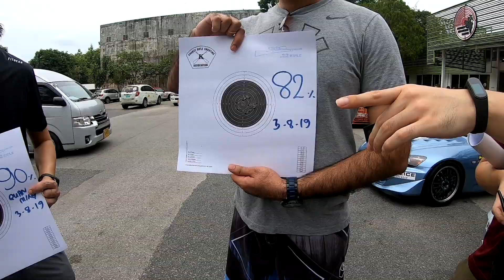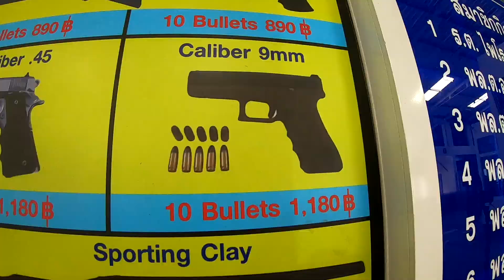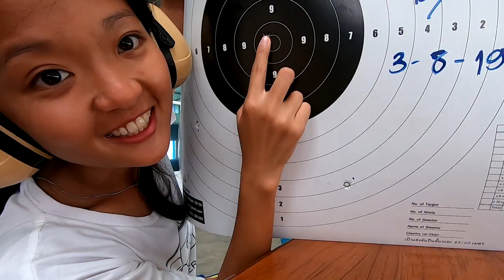EvoEnduro Day 3! My First Time Holding A Real Gun!!! | EvoMalaysia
Guns & Cars - what a nice combination.